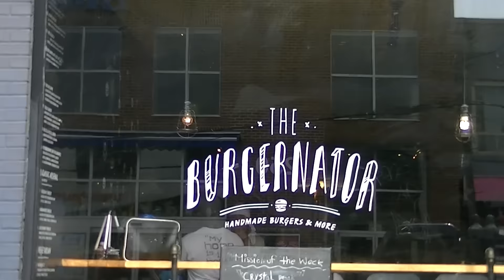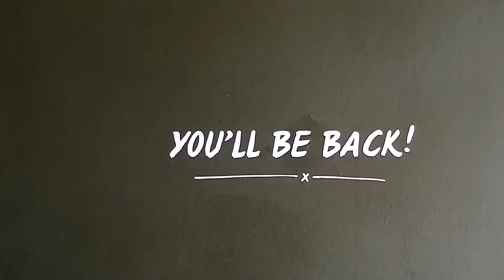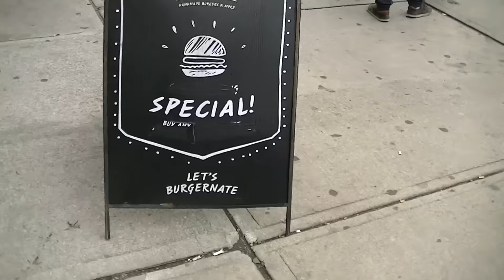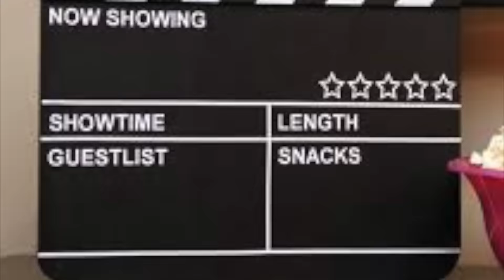Thinking OutLoud With LT - Burger and "Fugees?" Episode#10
Follow me as i Have Lunch with The Guys!! Can i handle the Burger or Not?? I also think We should be on Canadian Idol.  LOL!! SMH (Shake My Head)